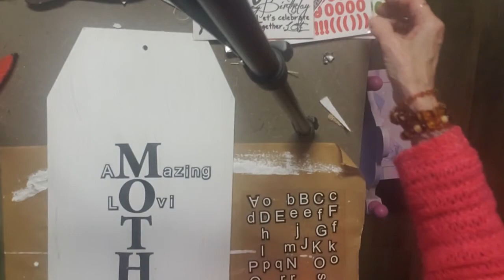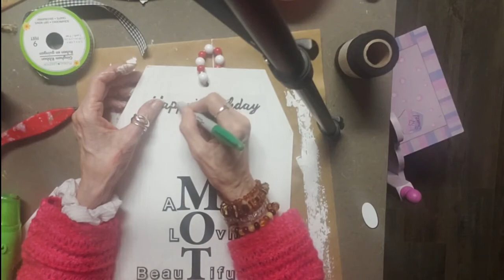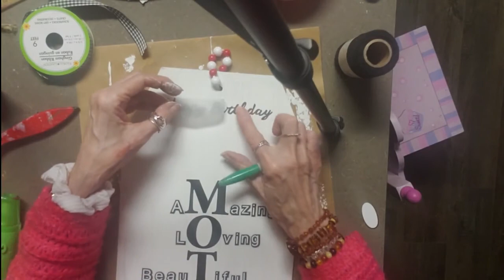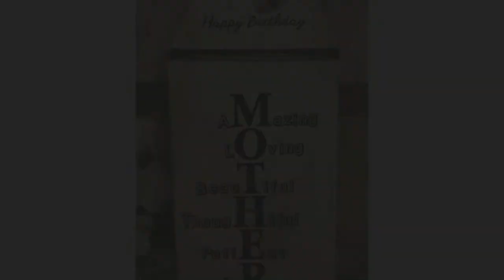HOLIDAY GIFTS FOR MOM / MOTHER GIFTS / MOTHERS DAY GIFTS / MOMS BIRTHDAY GIFTS / PRESENTS FOR MOMS